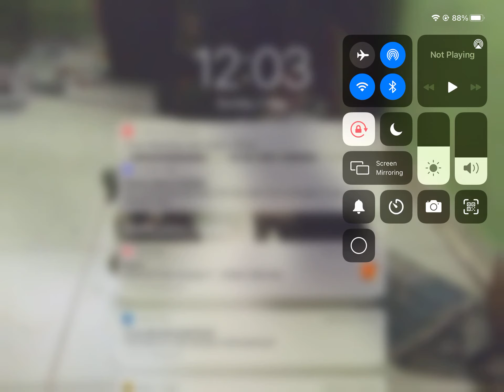Sorry this is late but please watch